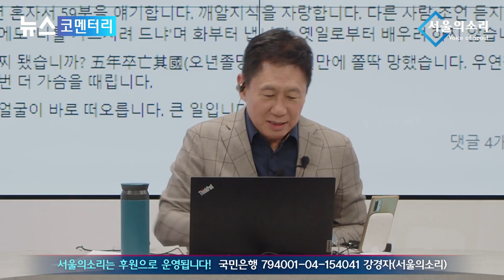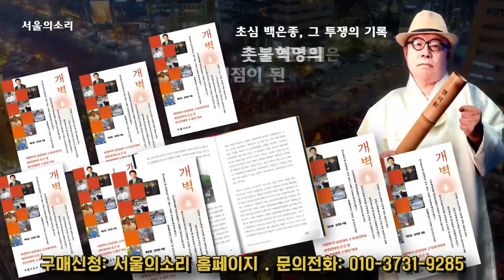'윤석열차' 청소년들에게 비친 尹 정권의 모습